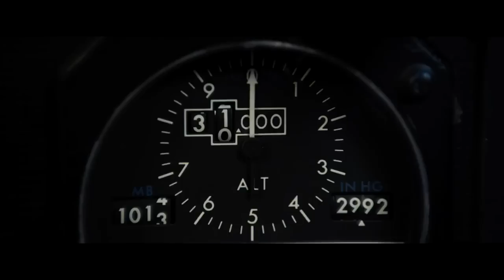Flight | Trailer ufficiale HD italiano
Whip, comandante di un volo di linea, salva l'aereo e i suoi passeggeri da uno schianto in volo, ma i ricordi frammentari non l'aiutano a ricostruire l'accaduto. L'intera nazione lo proclama immediatamente un eroe, ma l'inchiesta che cerca di capire cos'è successo durante il volo porta alla luce una verità ben diversa.